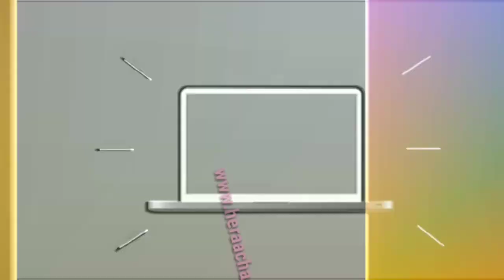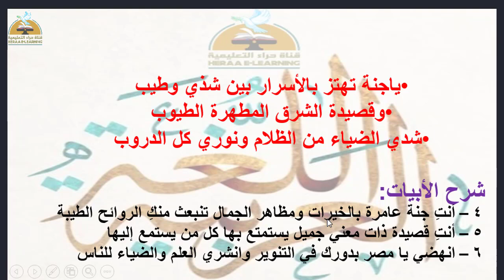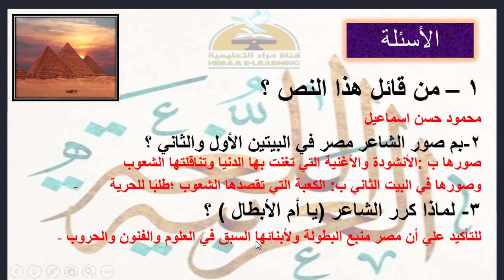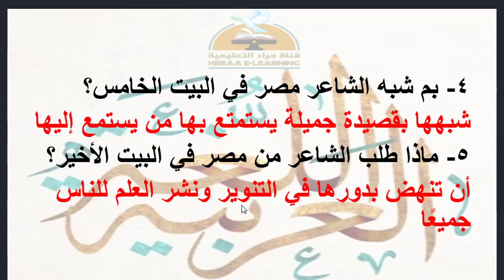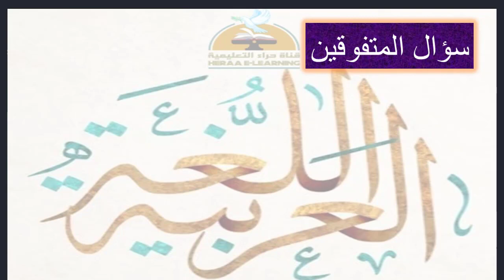مصر انشودة الدنيا - لغة عربية - خامسة ابتدائى#قناة_حراء_التعليمية